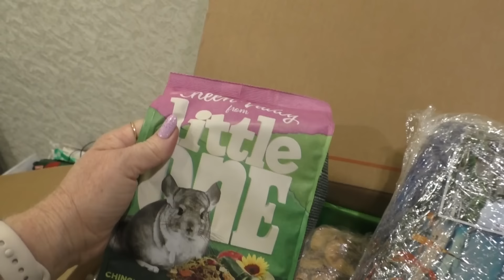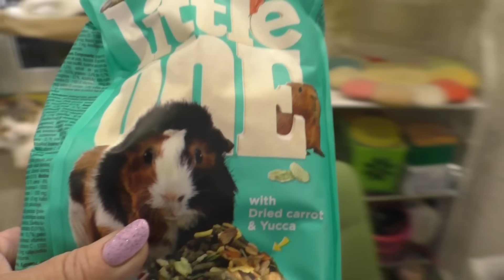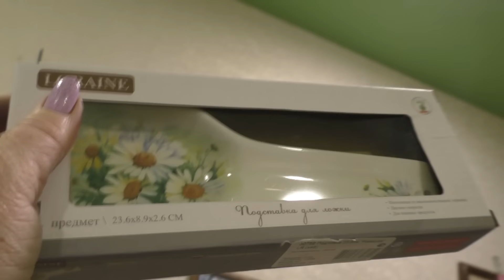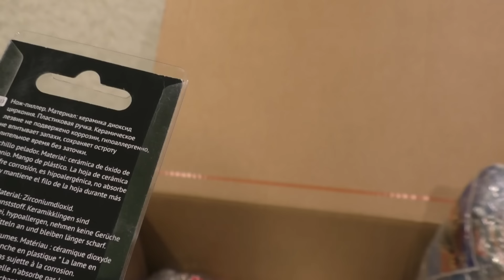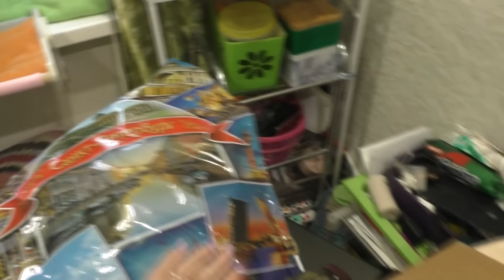ПОСЫЛКА ИЗ ПИТЕРА /ЧУДЕСНЫЕ ПОДАРКИ /14 марта 2024